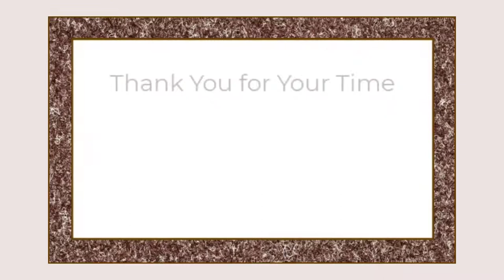Mini Video Pages : Fashion Changes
Mini Video Pages - Fashion Changes.  See the original video in its natural environment

Mini Video Pages ™ offers an approach to video web page presentations that are tailored towards the video - it dimensions, framing.